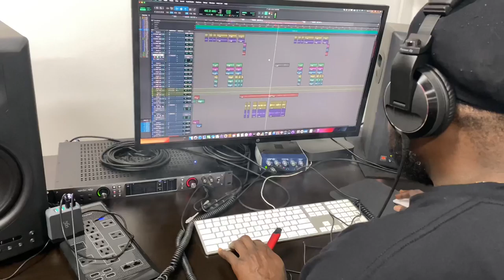The Win at work Vlog 2